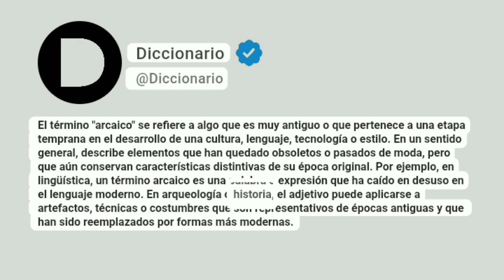Arcaico Significado En Español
El término "arcaico" se refiere a algo que es muy antiguo o que pertenece a una etapa temprana en el desarrollo de una cultura, lenguaje, tecnología o estilo. En un sentido general, describe elementos que han quedado obsoletos o pasados de moda, pero que aún conservan características distintivas de su época original. Por ejemplo, en lingüística, un término arcaico es una palabra o expresión que ha caído en desuso en el lenguaje moderno. En arqueología o historia, el adjetivo puede aplicarse a artefactos, técnicas o costumbres que son representativos de épocas antiguas y que han sido reemplazados por formas más modernas.